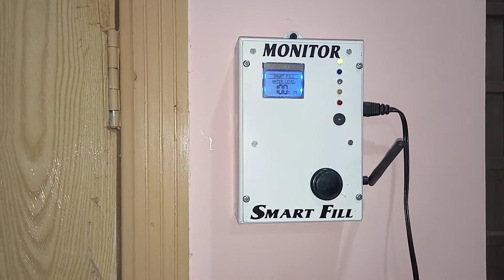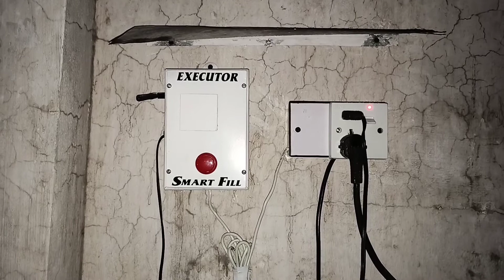Deploy SmartFill in a Wah Cantt Urdu | Hindi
Offload your hassle

Water storage tanks on the rooftops, which mostly are not easily accessible, can be a real pain to ascertain the amount of the water available for the household needs. The only solution is to turn on the water pump until one sees an overflow of water. And in this day & age of ever preoccupation with other engagements, it becomes difficult to avoid wastage of water & electricity.

Enter the SmartFill:
1) It shall conserve water & electricity
2) It shall bring peace of mind
3) It shall enable efficient management of guests & resources (laundry, dishes, general cleaning) 4) Convenience for elderly with remote triggering

The modules:
1) Director (mounted with water tank)
2) Monitor (inside the premises)
3) Executor (Coupled with Water pump)
4) Probe (Submerged in the Water tank)

Taking Order Only With in Islamabad Rawalpindi Peshawar Abbottabad & Mansehra

Features
SmartFill comes with following 4 modules for efficient management of resources.

1) Director (mounted with water tank)

     a) 5 Level sensors
     b) Wireless communication within 300m (open space)
     c) Weather resistant Aluminum chassis

2) Monitor (inside the premises)
     a) LCD display
     b) Buzzer alarm
     c) Colored light level indicator
     d) Manual push remote on/off button
     e) Aluminum chassis

3) Executor (Coupled with Water pump)
     a) Heavy duty water pump trigger
     b) Additional Manual power cut off switch
     c) Multi shoe socket
     d) Weather resistant aluminum chassis

4) Probe (Submerged in the Water tank)
     a) Custom fixed length
     b) 5 level triggers
     c) Weather resistant composite material

Features
1) Display 5 water levels of water tank
2) Warning buzzer/beeps at overflow & empty tank levels
3) Liquid crystal display
4) Level Display lights
5) Auto-on trigger on nearing empty levels
6) Auto-off trigger at full tank

Benefits
1) Save water, no more overflowing wastage
2) Avoid air locks in pipes due to empty tank
3) Save electricity
4) Planned usage
5) Gauge faulty water pumps (suction & filling duration)
6) Assess leaky taps/flush tanks
7) Rush hour protection

Operating Environment
1) 9V DC
2) Indoor Module
3) 2 x Outdoor module (To be shield from rain)
4) 1 Under Water probe
5) 2.4 GHz Frequency band
6) Six Months service warranty
7) Advisory
8) Electrical equipment. To be handled with due care & responsibly
9) IP0X equipment, handle & house accordingly